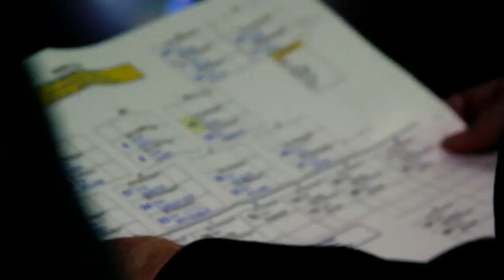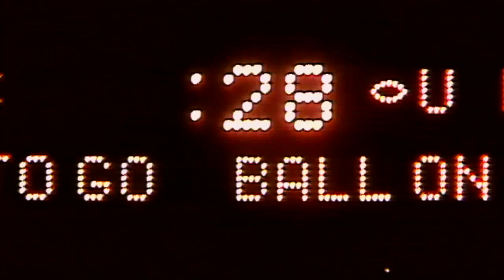The story behind Doug Flutie's Hail Mary in Boston College's win vs. Miami | ESPN Archives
Former NFL and Boston College quarterback Doug Flutie goes behind the scenes with Brent Musburger to break down the Miracle in Miami, in which he led the Boston College Eagles football team to an upset win vs. the Miami Hurricanes on November 23, 1984.